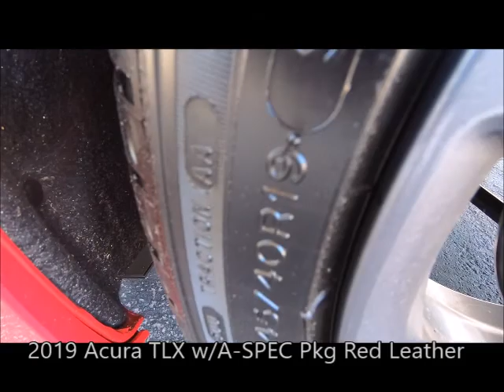Used 2019 Acura TLX w/A-SPEC Pkg Red Leather Near Fort Myers and Estero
Looking For A Used 2019 Acura TLX w/A-SPEC Pkg Red Leather Near Fort Myers and Estero? Your MINT condition Certified San Marino Red 2019 Acura TLX V6 A-Spec with Navigation, Backup Camera, Heated and Ventilated Front Seats, Bluetooth, Dual Air Conditioning Climate Control and Much Much More is just what you're looking for ! ONE owner, FLORIDA titled with a 7 year Certified Acura Powertrain Warranty up to 100,000 miles honored anywhere in the USA ! Special finance terms, trades welcome and we ship anywhere! For an e-deal you'll feel good about contact Scanlon in Fort Myers today! We are your Used Acura Florida Dealer. *Note that CPO/Used vehicles may be subject to unrepaired manufacturer recalls. Please contact the manufacturer for recall assistance/questions before purchasing or check the NHTSA website for current recall information. Scanlon gives each vehicle a safety inspection and checks for open recalls.** While every reasonable effort is made to ensure the accuracy of this data, we are not responsible for any errors or omissions contained on these pages. Please verify and review any information in question with a dealership sales representative, equipment listed is derived from manufacturer new vehicle data; some items and/or subscriptions may not be included with the vehicle as a pre-owned vehicle.

AP19128